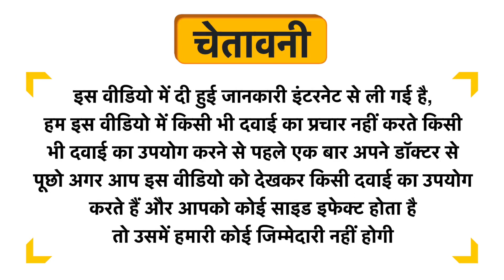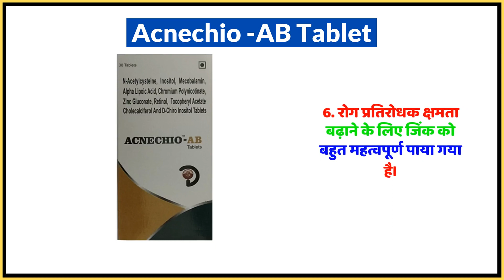Acnechio -AB Tablet Uses in Hindi | Side Effects | Dose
Acnechio -AB Tablet Uses in Hindi | Benefits | Side Effects | Dose